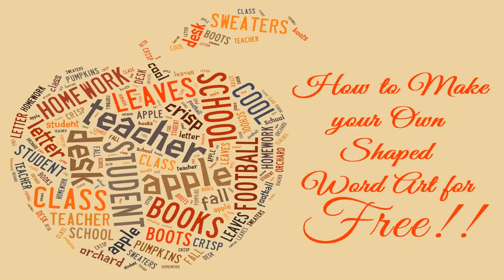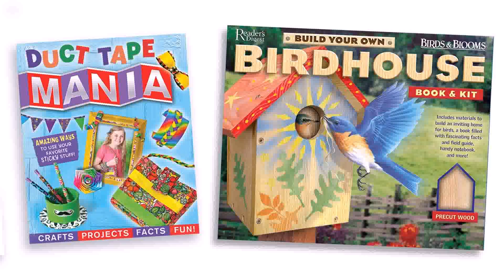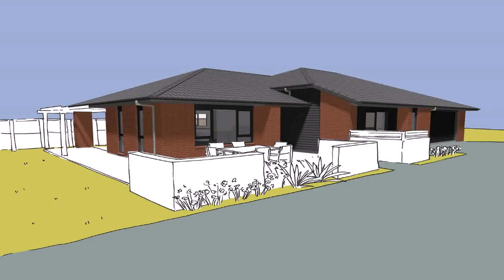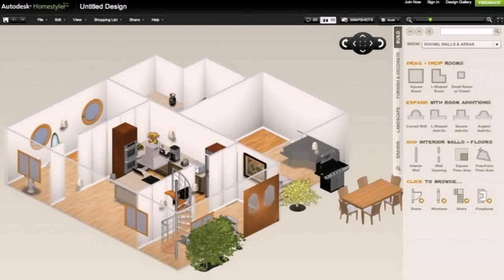Design Your Own Home For Fun - Gif Maker DaddyGif.com (see description)